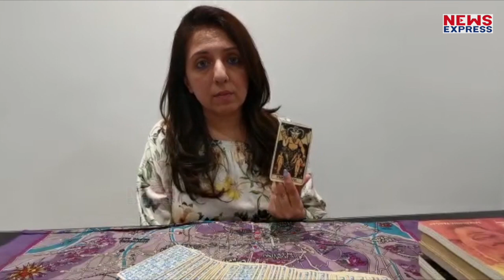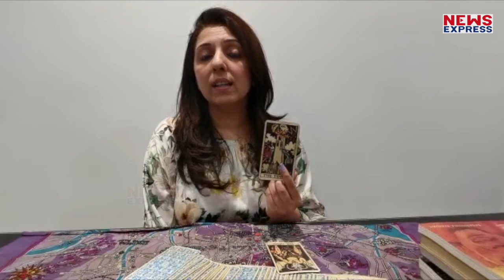Tarot Card Reader-Astrologer Manisha Khatwani ने बताया को'रोना से कब मिलेगी मुक्ति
Card Reader-Astrologer Manisha Khatwani ने बताया आखिर पूरी दुनिया को'रोना से क्यों परेशान है